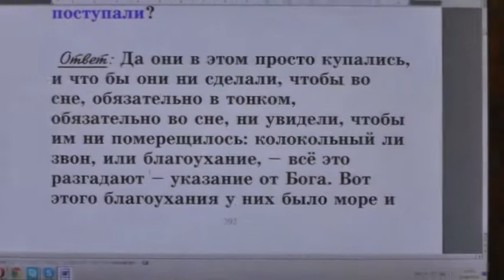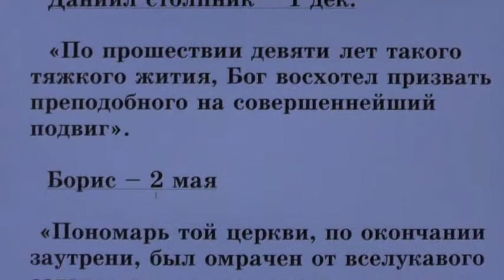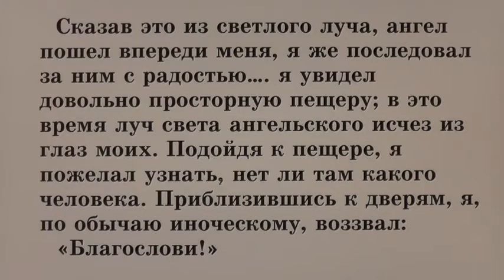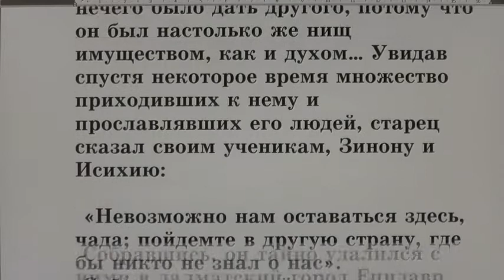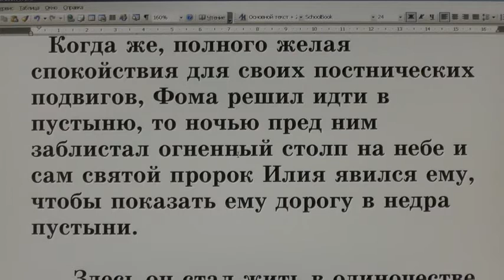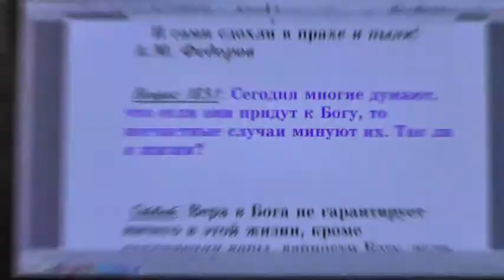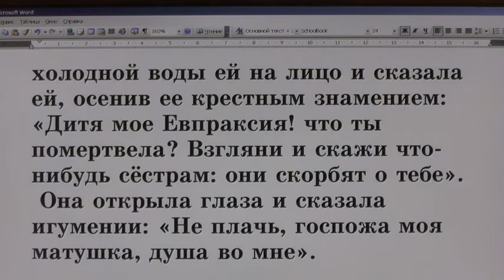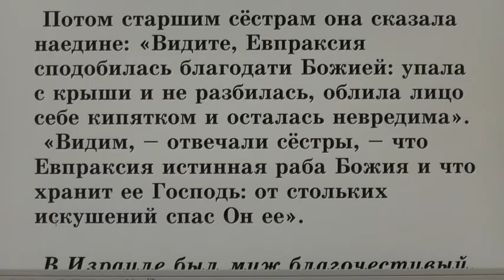№10 Жития святых во свете Библии открытым оком